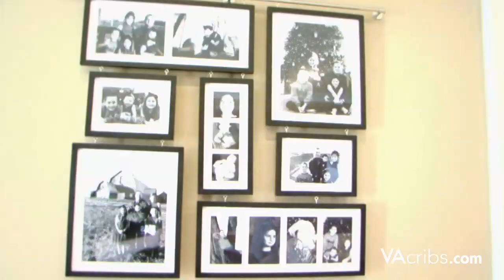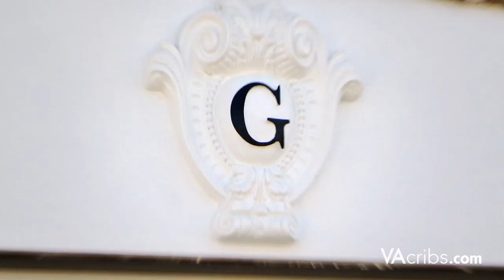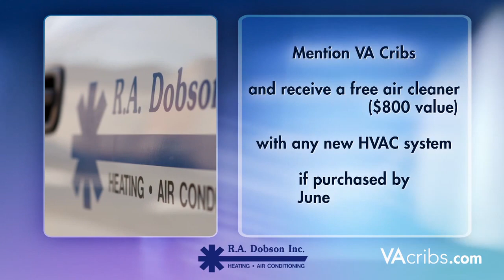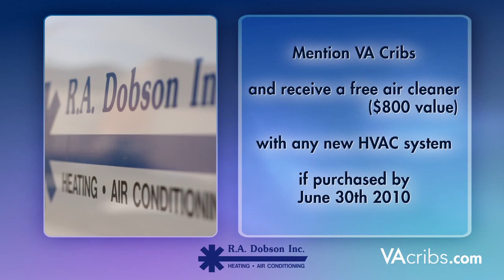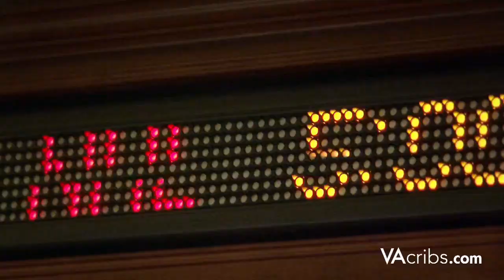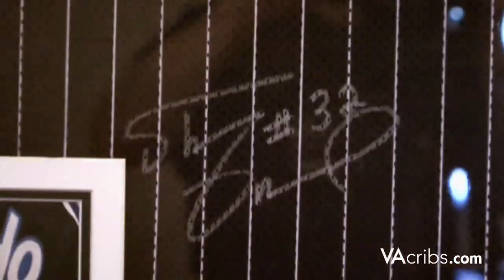VA Cribs - Episode One - Posh in Purcellville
Welcome to the premier episode of VA Cribs! In this episode Meg visits the home of KMG Hauling CEO Hugo Garcia as she takes you into his stunning 12,800 square foot mansion in Purcellville, VA.